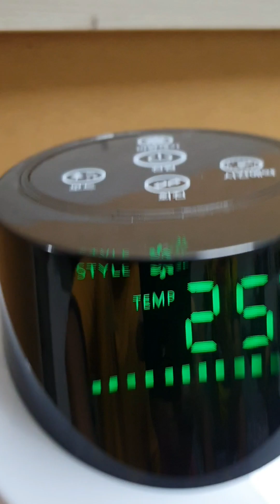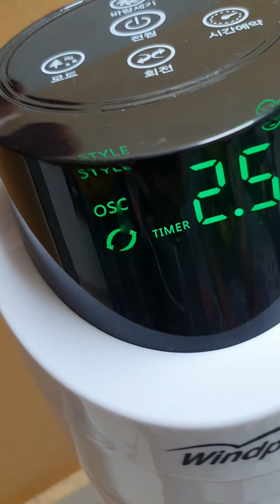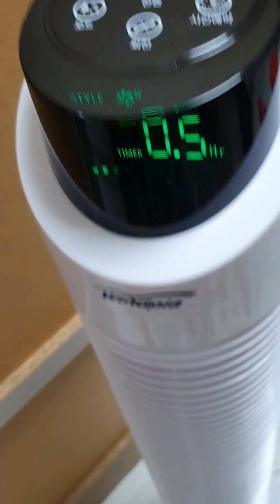Windpia Tower Fan